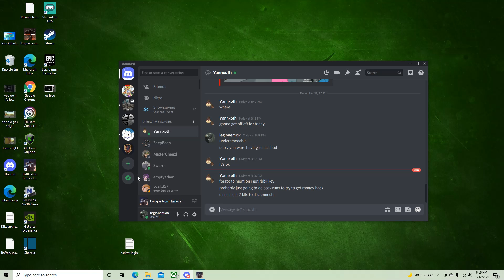janky fight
im trash lol